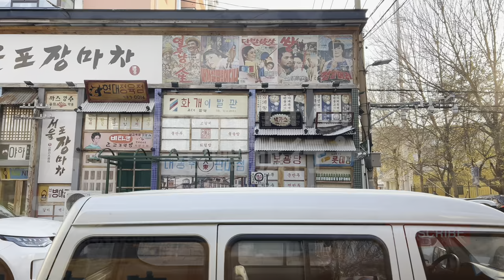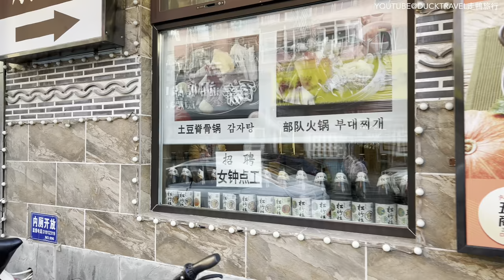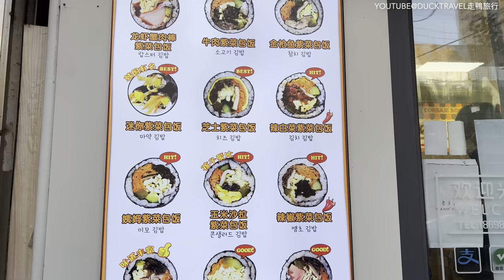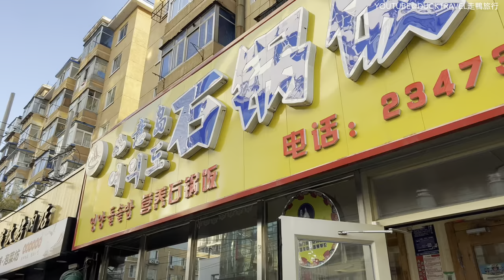Shenyang, Liaoning🇨🇳 Xita Korean Street Where Koreans Gather in China (4K HDR)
Xita Street (西塔街) in Shenyang (沈阳) is a vibrant Koreatown that has been a part of the city for nearly a century. Home to over 30,000 Korean ethnic minorities, this neighborhood spans 682 meters and is often referred to as "little Seoul" in north China. It's a hub of Korean culture, offering an array of Korean-style bars, malls, salons, banks, and supermarkets. The street is especially lively after 5:00 PM, buzzing with activity well into the early hours of the next morning, attracting late diners and club-goers alike.

The architecture and signage along Xita Street reflect Korean influences, with shop signs in both Chinese and Korean, and waiting staff dressed in traditional Korean attire, adhering to Korean etiquette. This area is particularly special to visitors from South Korea, who often consider it a must-visit in Shenyang.

Culinary enthusiasts will find a wide variety of Korean cuisine here, including hotpot, stir-fried tofu, squash soup, seafood omelet, Korean-style barbecue, and Xita cold noodles. Beyond traditional dishes, the street also features entertainment centers and eateries styled after genuine Korean designs, such as the Qinghui Building and Peony Hall. For those looking to explore Asian cuisine further, well-known Chinese chain restaurants are also available.

Shopping in Xita Street offers a unique experience with brightly colored Korean folk attire, jewelry, and a plethora of souvenirs and collectibles representing Korean culture. Large Korean supermarkets provide a vast selection of condiments and spices imported from South Korea, offering a better variety than what's typically found in regular stores, albeit at higher prices.

The Xita Korean fair on Huichun Lu is the largest market for Korean goods in Shenyang, featuring a wide range of specialty foods, spices, noodles, jarred condiments, fermented vegetables, and unique cookware. It's the perfect place for those looking to prepare a Korean meal at home.

Located in the northwest section of Heping District, near North Nanjing Street, Xita Street is accessible by bus routes 249, 271, 252, or 255, alighting at Chubeiju (储备局) station. This area not only offers a taste of Korean culture and cuisine but also serves as a lively and colorful part of Shenyang's nightlife and entertainment scene.

📍Today's Attraction
West Tower

 🎬Itinerary
 00:00 Itinerary preview
 00:40 Antu North Road
 03:24 Hunchun South Road
 06:27 Sita Road
 10:56 Tumen Road
 11:49 korean market
 25:04 Community Street
 27:16 Muslim Street